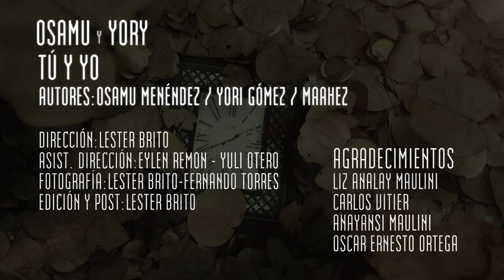Osamu & Yori - Tu y Yo - Dirección Lester Brito